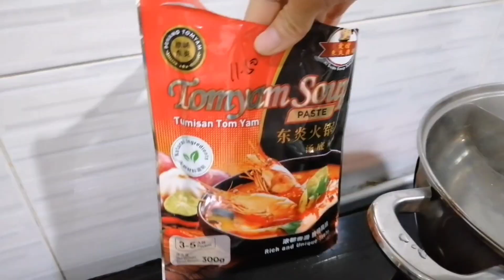Hậu trường đón giao thừa Đại gia đơn giản, happy new year cả nhà